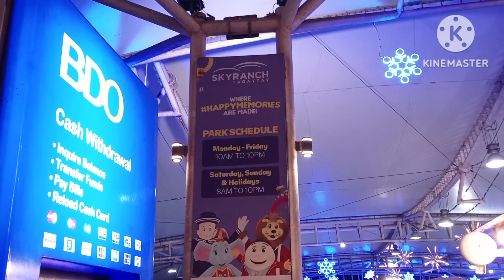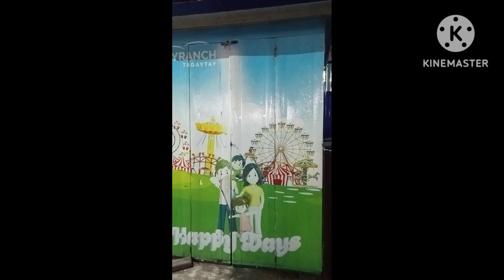Sky Ranch Tagaytay City, Philippines